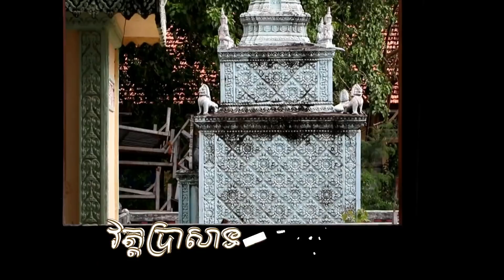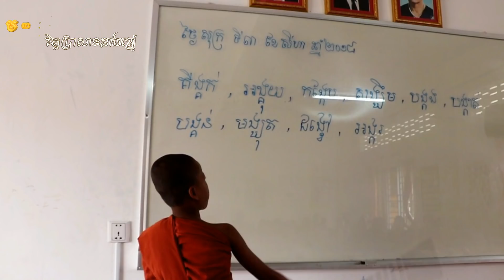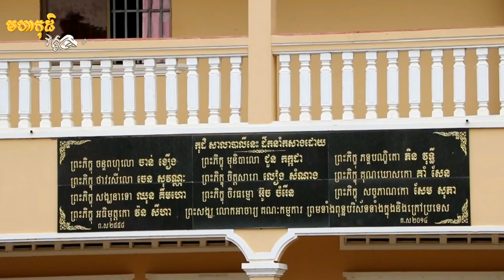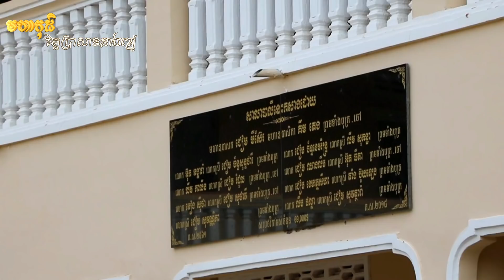មហាកុដិ​ ភាគ ១ ដោយព្រះធម្មវិជ្ជា ជួន កក្កដា/ Choun kakada [Leam Dara]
Channel Yotube -Leam Dara Created for  Sharing khonledge of Buddhism to all of People .
Channel Yotube-Leam Dara បានបង្កើតឡើងដើម្បីចែករំលែកចំណេះដឹងរបស់ព្រះពុទ្ធសាសនាដល់ប្រជាជនទាំងអស់។
កំណាព្យអំពីម៉ែ, បរិយាយដោយភិក្ខុមុនិបាលោ ជួន កក្កដា, Komnap of mother, Choun Kakada